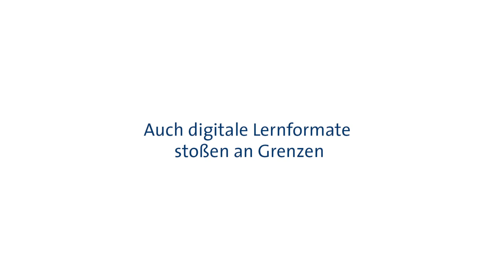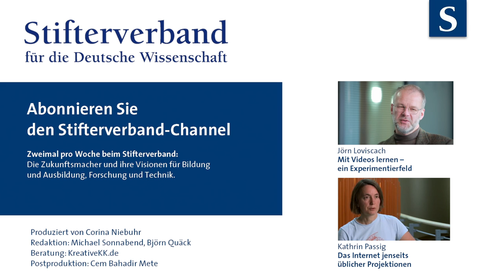Jörn Loviscach: MOOCs erobern Hochschulen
MOOCs werden die Hochschulen grundlegend verändern: Laufen sie Gefahr, ihre Kernaufgaben zu verlieren, oder schafft digitale Hochschullehre Freiraum? Jörn Loviscach, Professor an der FH Bielefeld und MOOC-Pionier, über neue Geschäftsmodelle und das Problem, Hochschulbildung auszulagern. MOOCs steht für "Massive Open Online Courses", also Online-Kurse, die für alle offen sind, unabhängig davon, ob man an einer Hochschule studiert.